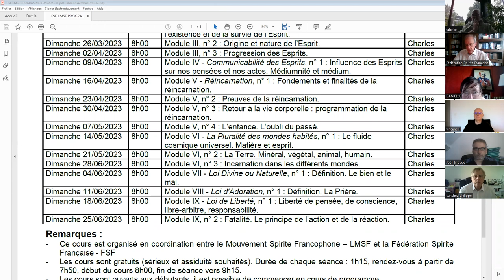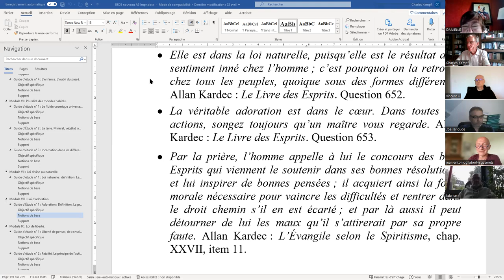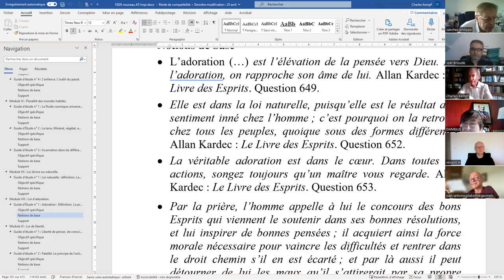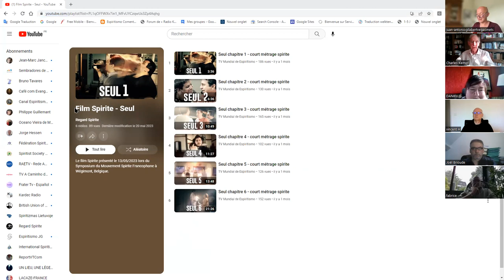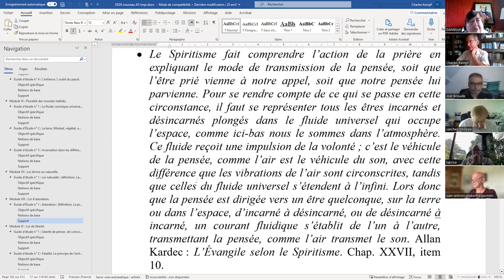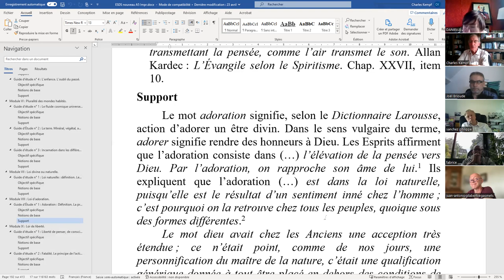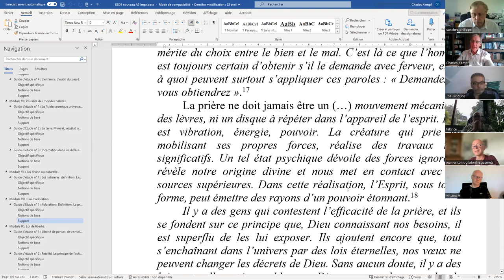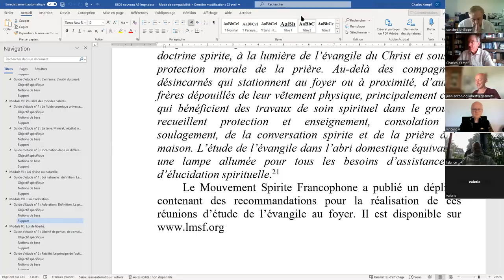ESPS 2023 06 11 VIII 1 Loi d'Adoration - Définition La Prière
ÉTUDE SYSTÉMATIQUE DE LA PHILOSOPHIE SPIRITE - Module VIII - Loi d'Adoration, guide d'étude n° 1 : Définition. La Prière.